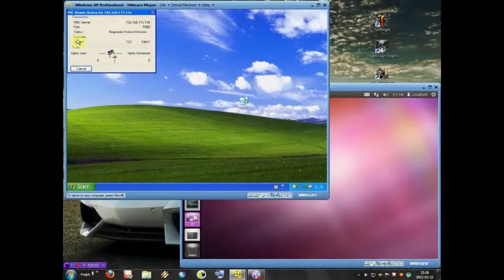technik informatyk ZS Iwonicz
Zespół Szkół w Iwoniczu-film promocyjny,
Iwonicz, ul. Zadwór 15
38-440 Iwonicz-Zdrój
woj. podkarpackie,